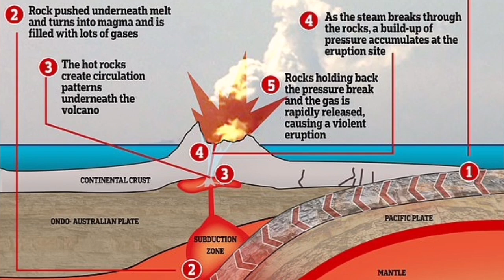White Island Eruption: Alert Level Raised, New Zealand, Indo-Pacific Ring Of Fire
I am a geologist by profession and training. This is an educational channel devoted mostly to spread of geological knowledge and education. I work hard to make the material you see presented to you in this short concise videos. It is a constant stream of unique graphics and presentations of scientifically accurate and timely information about volcanoes. I am here for you to report everything about this fascinating subject. This is my expertise, my professional training, my education and my job.Please if you feel you like them, support my work by using the Super Thanks and membership of the channel. Occasionally some of the video thumbnail images are produced by recent advances in Artificial Intelligence. They are just pretty pictures that AI is producing when a text describes a volcanic event or geological phenomenon for them. They are by no means represent the reality and are used here only for their graphical merits.